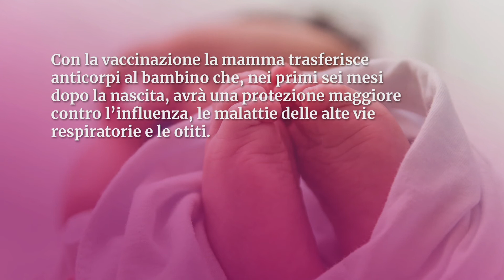Perché è importante vaccinare le donne in gravidanza?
L’influenza contratta in gravidanza può essere più severa per la donna incinta. Con la vaccinazione la mamma trasferisce anticorpi al bambino che, nei primi sei mesi dopo la nascita, avrà una protezione maggiore contro l’influenza, le malattie delle alte vie respiratorie e le otiti.
Il vaccino antinfluenzale riduce, inoltre, il rischio di parto prima del termine e di basso peso alla nascita.
Quest’anno è ancora più importante vaccinarsi per evitare confusione diagnostica con i sintomi dati dal coronavirus.
OGNI VACCINAZIONE E' UNA GRANDE VITTORIA

Per le donne in gravidanza la vaccinazione è gratuita.